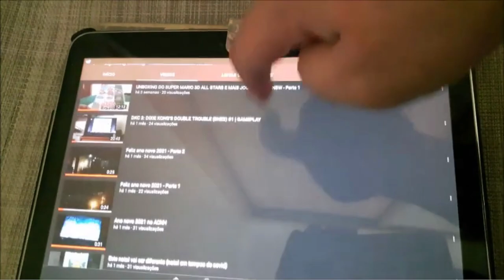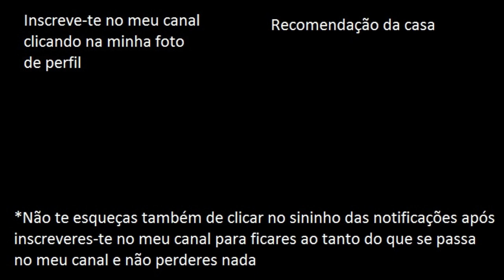(VÍDEO)VLOG NO MERCADINHO DA PÁSCOA (2023)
Neste vídeo decidi começar o fim de semana e o mês de Abril a dar um regresso épico aos vlogs neste canal do Youtube indo para o mercadinho de Páscoa deste ano com vendas de produtos e caça aos ovos da Páscoa, e tudo isso só para começar com as férias da Páscoa que as maioria das pessoas que andam nas escolas têm. Decidi gravar só um dia para ficarem com uma ideia de como é. Foi divertido tanto estar presente naquele mercadinho como editar este vídeo! Espero que gostem! ; )

- FranciscoGonzas (PS4)